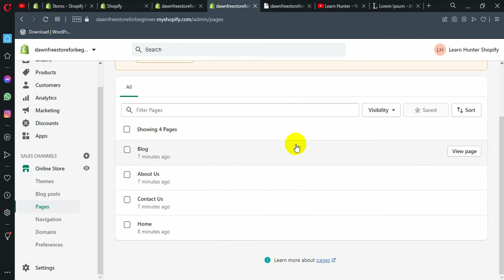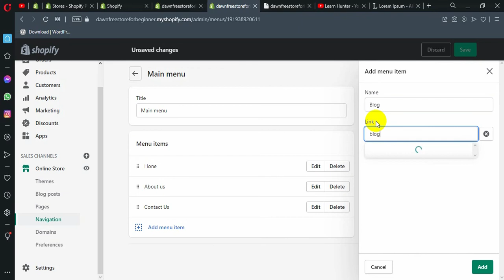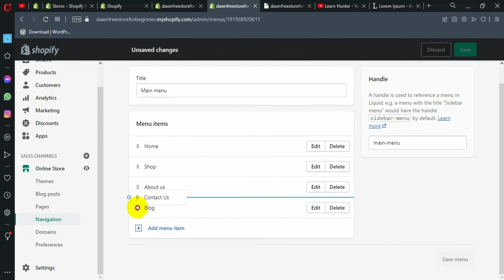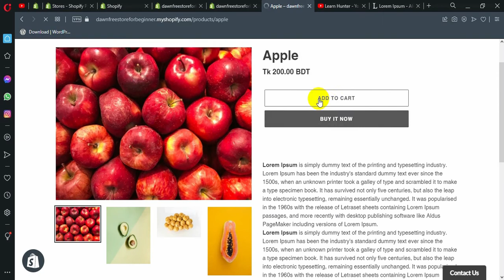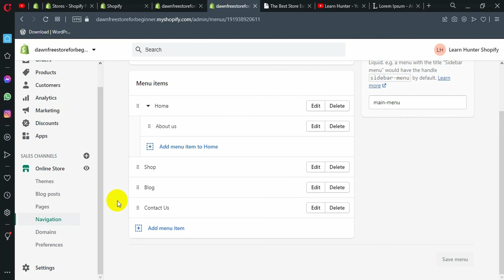15. How to use Navigation Menu In Shopify | Step by Step For Beginner with Freelancing In Bangla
What we are going to learn in this shopify video and playlist ?

In this playlist we are going to learn Shopify  from beginner to advanced level in bangla language. You must need to know HTML,CSS before continue to learn this series. This bangla Shopify tutorial series is best for anyone who want to learn or build their career with Shopify and Freelancing. We have mainly focused on Shopify Core Concept in this whole playlist. Some of the Core Shopify topics that are going to covered in this sereis is Shopify Account Creation, Shopify Dashboard, Shopify Product Creation, Shopify Collection Creation, Shopify Coupon Creation etc. And finally we will develop a completely custom theme using liquid . So Please Stay With us and Keep Learning.